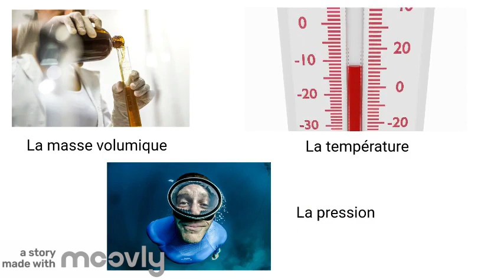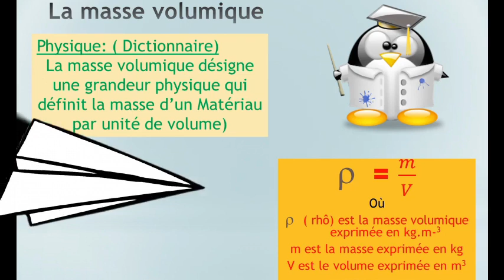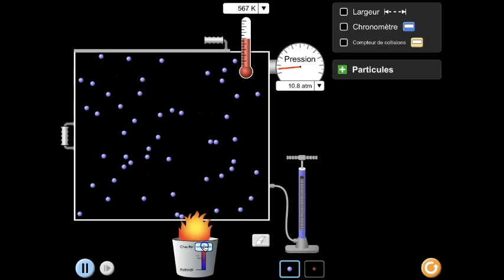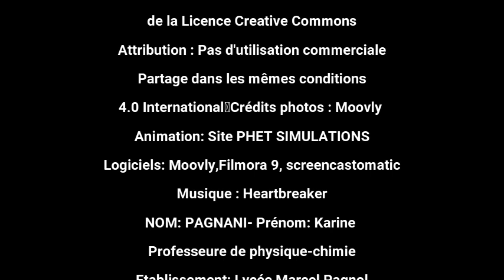Description d'un fluide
Voici les grandeurs physiques qui permettent de décrire un fluide. La masse volumique, la température et la pression. Vous saurez tout sur la description d'un fluide.